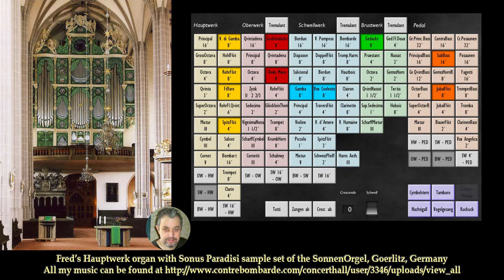Missing Friend's Adagio, VPX 507, Jean Paul Verpeaux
Reason for Jean-Paul's composing is because of missing three friends,
However on this memorial day in Netherlands it is also music that suits remembering all soldiers who died in the war, all the Holocaust victims, etc, etc.